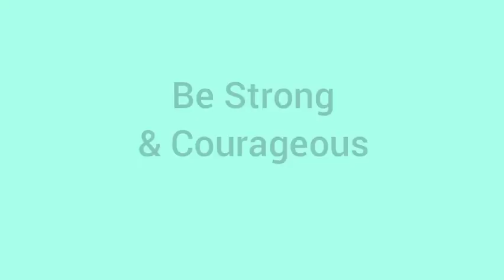PAANO MAGING HANDA? | PG Fun Away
Hello mga ka-PGers, sa video na ito may katanungan ako kung HANDA KA NA BA?